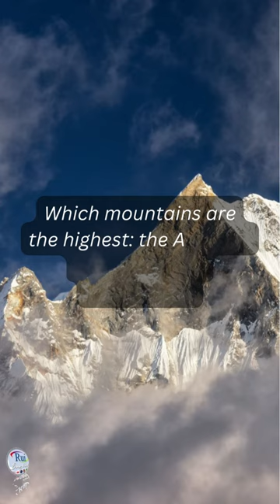Aula de inglês: PRONUNCIATION in questions of choice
🔘RuiEnglish Lec: L1U14E4 PRONUNCIATION Questions of choice
Learn and practice to sound natural when asking questions of choice.

PRONUNCIATION Questions of choice

Listen and practice. Notice how the intonation in questions of choice drops, then rises, and then drops.

Which city is more crowded, Hong Kong or Cairo?

Which is the most expensive: London, Tokyo or Moscow?

Practice

Take turns asking these questions. Pay attention to your intonation.

Can you guess the answers?

Which desert is bigger, the Gobi or the Sahara?

Which city is higher, Denver or New Orleans?

Which ocean is the smallest: the Artic, the Indian, or the Atlantic?

Which mountains are the highest: the Alps, the Rockies, or the Himalayas?